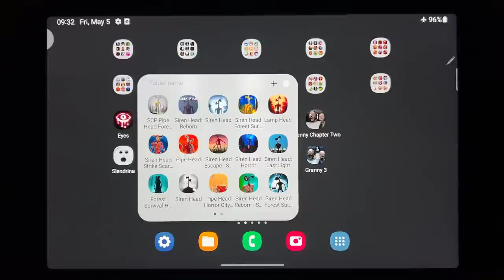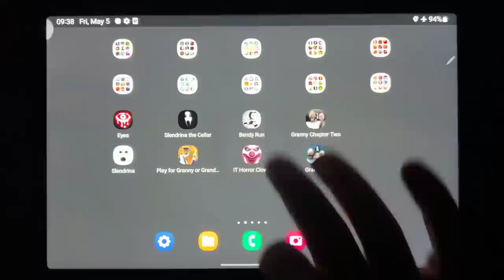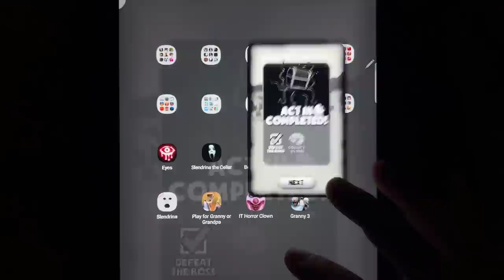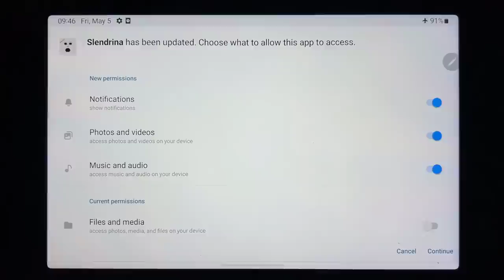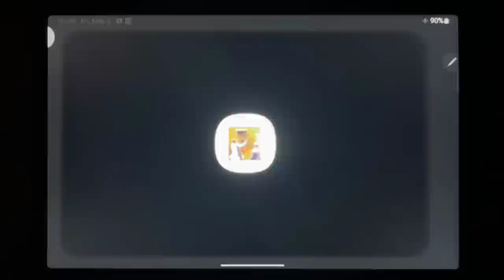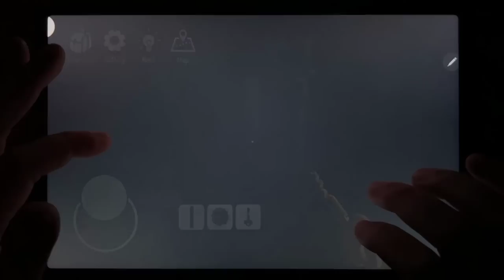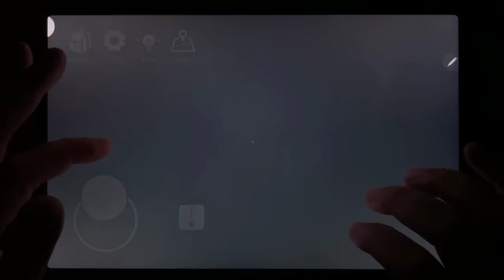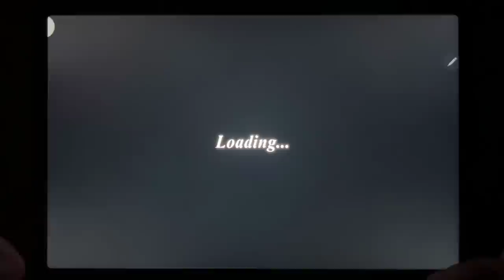Eyes - The Horror Game,Slendrina The Cellar,Bendy Run,Granny Chapter Two,Slendrina...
Eyes - The Horror Game,Slendrina The Cellar,Bendy Run,Granny Chapter Two,Slendrina Free Version,Play For Granny Of Grandpa,IT Horror CLown,Granny 3